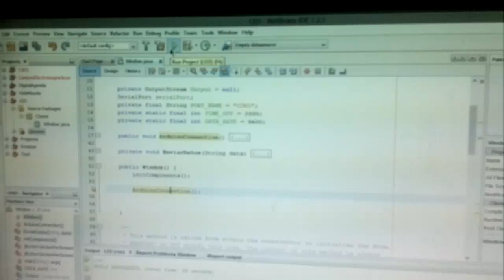Encendiendo un LED desde Java con Arduino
Encendido y apagado de un LED desde nuestra PC con Java y Arduino.